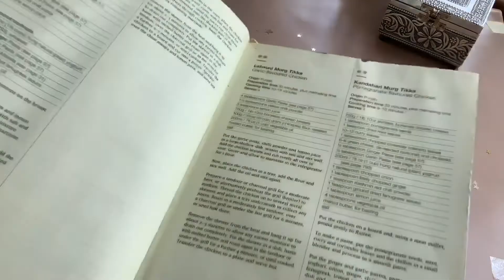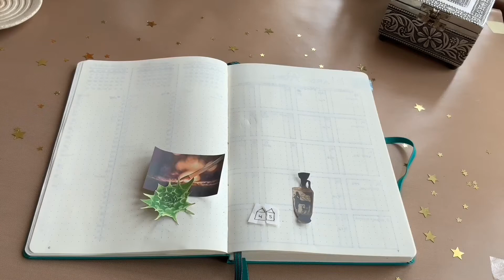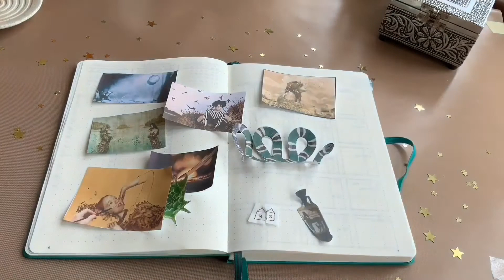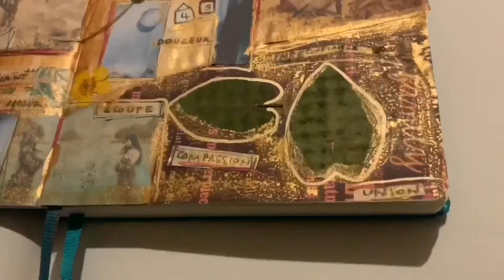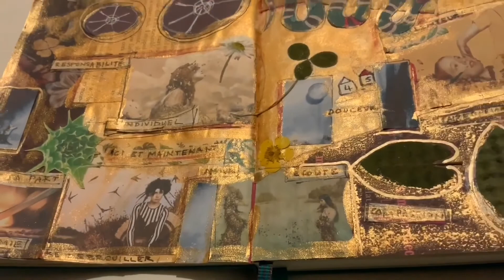Bullet journal preparation intention nouvelle lune du 24 mars 2020 en bélier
Préparation nouvelle lune du 24 mars 2020 en bélier

J’avais décidé de rester minimaliste dans mon bullet journal car mon but est de m’organiser et je dispose de peu de temps. Je voulais éviter de partir dans la creations de pages illustrées, mais je n’ai pas pu résister; j’ai créé un mood board en préparation à mon intention pour la nouvelle lune du 24/03/2020 que je m’apprête à peindre dans mon journal artistique. J’espère que cette vidéo vous sera utile pour préparer votre propre intention pour cette nouvelle année lunaire. 🌱

✨ Pour commander mon jeu Lenormand pour apprendre la signification des cartes

✨ Instagram pique et pique et colégram : ccorinnel